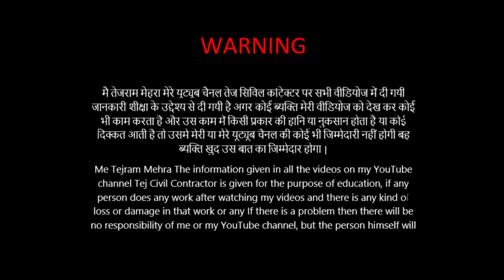ये 4 बातें आपको बड़ा ठेकेदार बना देगी / These 4 things will make you a great contractor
job in India job in Calcutta job in Madras job in Delhi job in Haryana job in Rajasthan job in Madhya Pradesh jo bhi Niyukti job in Bihar job in Lucknow job in Jaipur job in Madras job in Maharashtra job in America uh job in India job in Jaipur job in Mumbai a job in Karachi